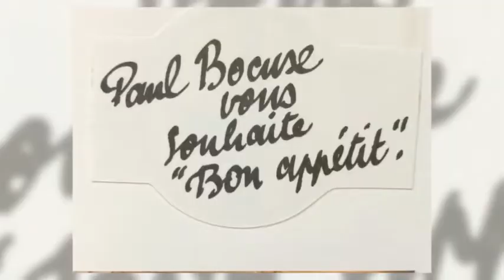Vakantie Frankrijk, La Grande Motte juli/augustus 1991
Vakantie Frankrijk juli/augustus 1991 met Marianne, Nico, Dennis, Dennis K, Chiel en ik. La Grande Motte, Montpellier, op de heen/terugweg overnachten in Lyon en natuurlijk dineren bij Paul Bocuse.